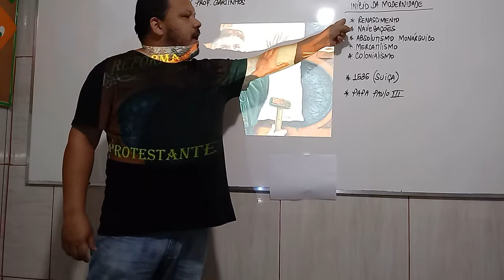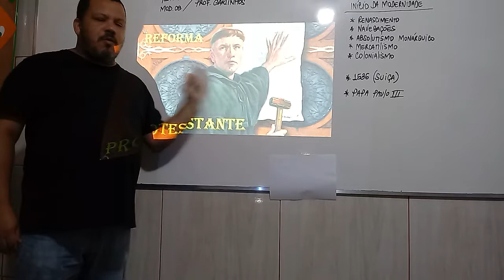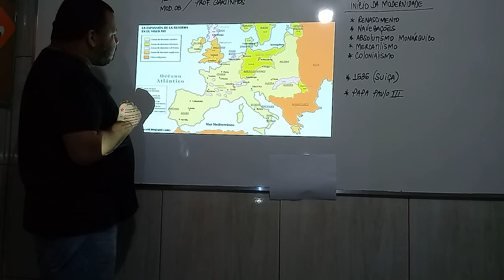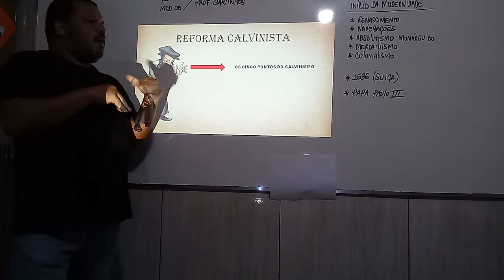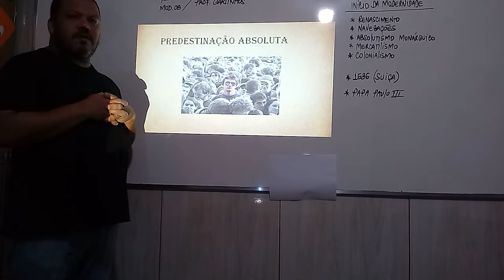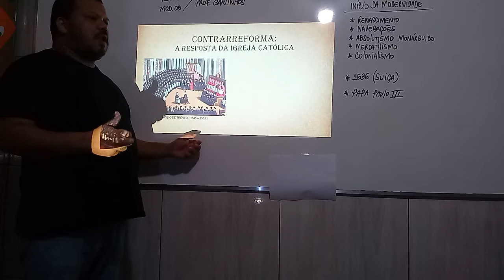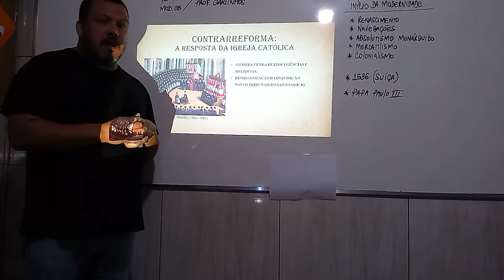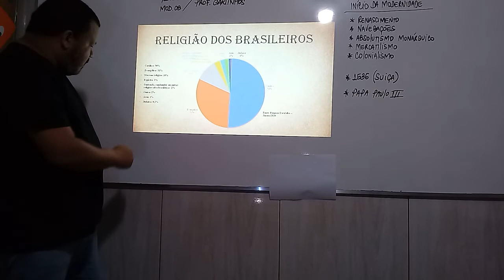História 7º Ano mód 08